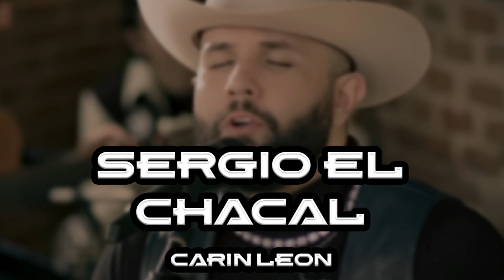CARIN LEON - SERGIO EL CHACAL (EN VIVO)